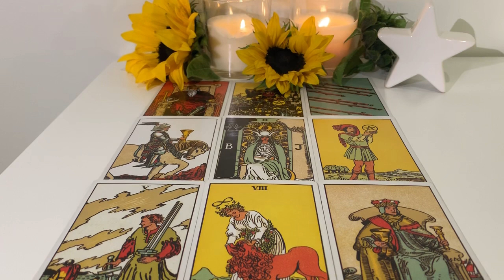Libra July 1-July 7 2019: Let them come to you! Let them make the effort!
Hey lovely Libra people. I hope you enjoy this reading. Let me know if it speaks to you 🌻